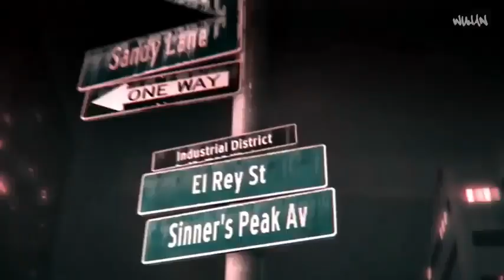Dirty Penny - Black N' Blue.